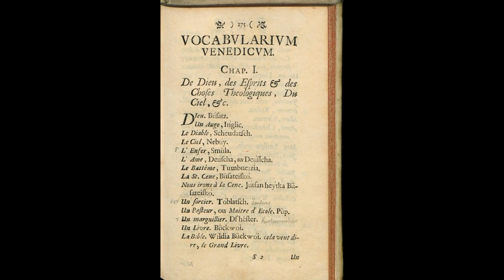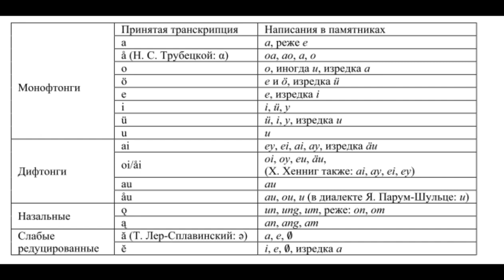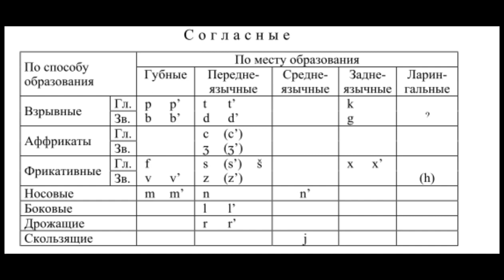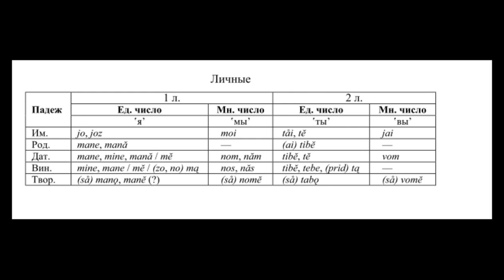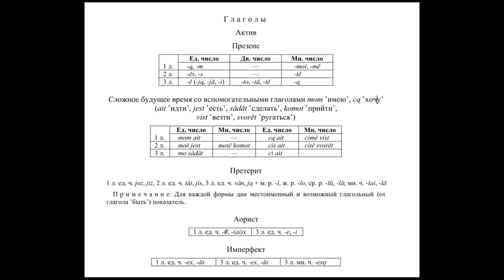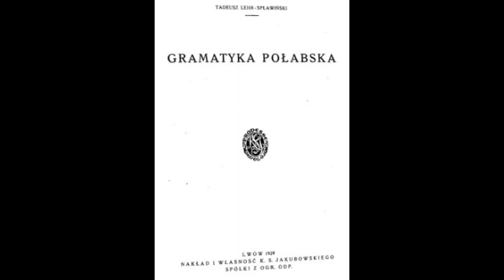Полабский - славянский, уничтоженный немцами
Территория и судьба языка. Известные его особенности.